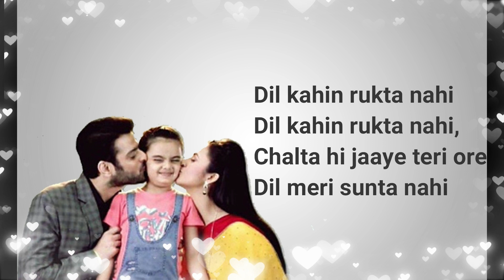Yeh Hai Mohabbatein Title Song (Lyrics) | Star Plus | serial